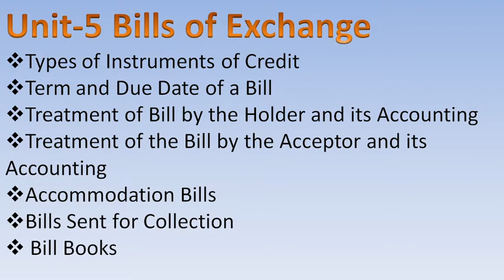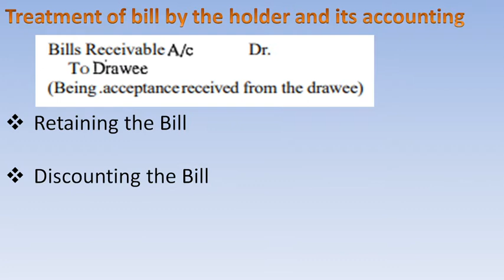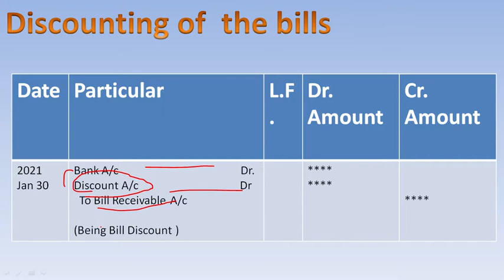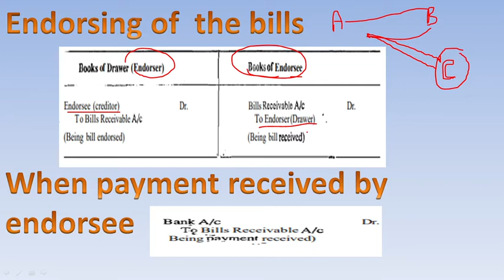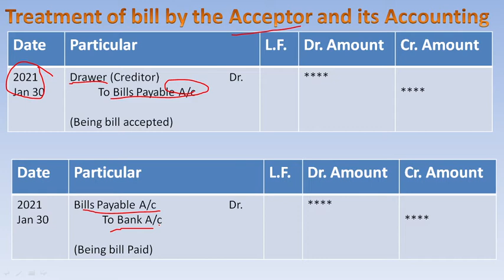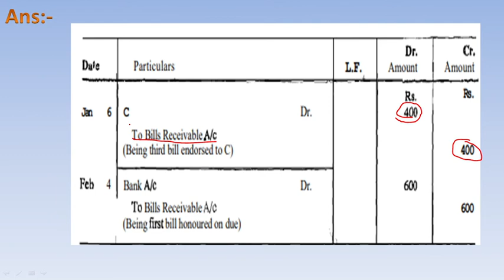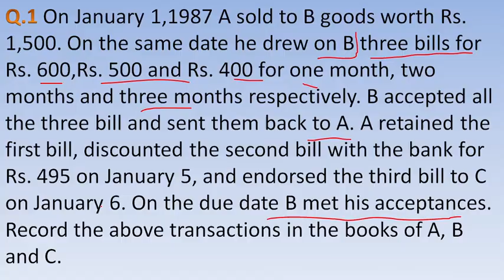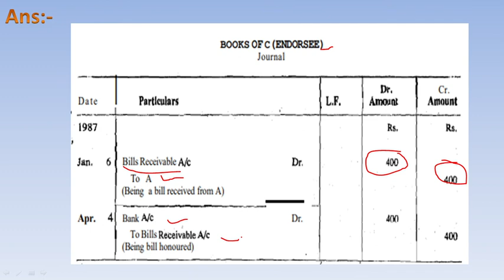BCA ECO-02 Accountancy-I || Block-1 Accounting Fundamentals || Unit-5 Bills of Exchange Part 2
HELLO EVERYONE !

In this video we learn about BCA ECO-02 Accountancy-I  Block-1 Accounting Fundamentals   Unit-5 Bills of Exchange Part 2

1. Treatment of Bill by the Holder and its Accounting
a. Retaining the Bill
b. Discounting the Bill
c. Endorsing the Bill

2. Treatment of the Bill by the Acceptor and its Accounting